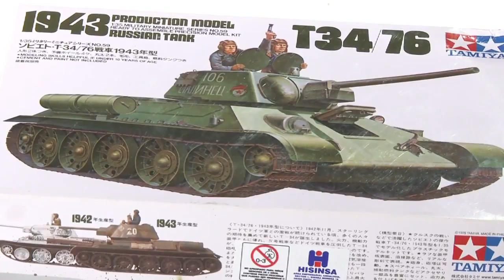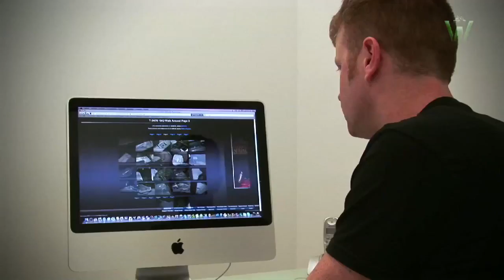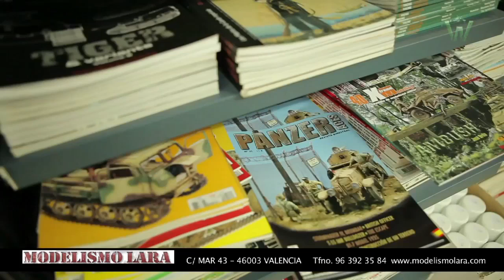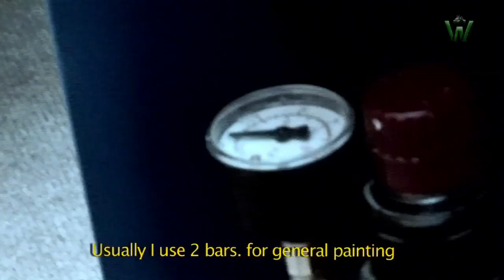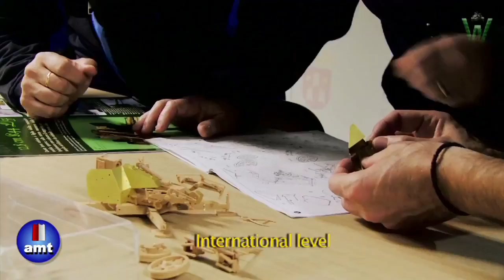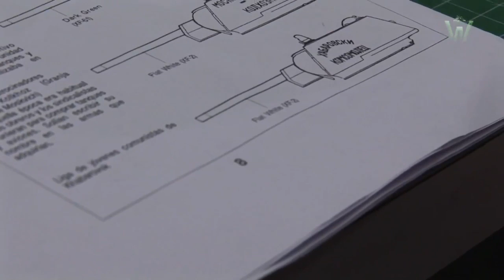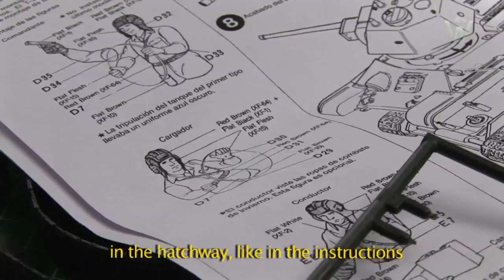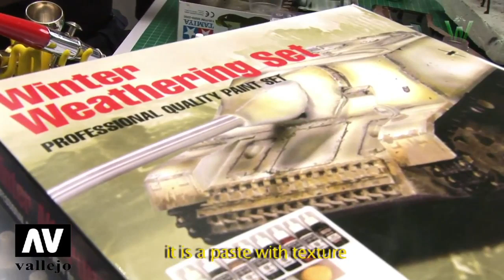Tutorial: Tamiya T34/76 Russian Medium Tank Diorama by Carlos Costa | Warfare in Scale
The T-34 was a Soviet medium tank produced from 1940 to 1958. Although its armour and armament were surpassed by later tanks of the era, it has been often credited as the most effective, efficient and influential design of World War II. First produced at the KhPZ factory in Kharkov (Kharkiv, Ukraine), it was the mainstay of Soviet armoured forces throughout World War II, and widely exported afterwards. It was the most-produced tank of the war, and the second most-produced tank of all time, after its successor, the T-54/55 series. In 1996, T-34 variants were still in service in at least 27 countries.
The T-34 was developed from the BT series of fast tanks and was intended to replace both the BT-5 and BT-7 tanks and the T-26 infantry tank in service. At its introduction, it was the tank with the best balanced attributes of firepower, mobility, protection and ruggedness, although its battlefield effectiveness suffered from the unsatisfactory ergonomic layout of its crew compartment, scarcity of radios, and poor tactical employment. The two-man turret-crew arrangement required the commander to aim and fire the gun, an arrangement common to most Soviet tanks of the day; this proved to be inferior to three-man (commander, gunner, and loader) turret crews of German Panzer III and Panzer IV tanks. However according to analysis at the Aberdeen Proving Grounds of a T-34 sent over by the Soviets in 1942, the T-34 had the best optics of any tank so far analyzed there, both domestic and foreign.
The design and construction of the tank were continuously refined during the war to enhance effectiveness and decrease costs, allowing steadily greater numbers of T-34s to be fielded. In early 1944, the improved T-34-85 was introduced, with a more powerful 85 mm gun and a three-man turret design. By the war's end in 1945, the versatile and cost-effective T-34 had replaced many light and heavy tanks in service, and accounted for the majority of Soviet tank production. Its evolutionary development led directly to the T-54/55 series of tanks, built until 1981 and still operational as of 2010 and which itself led to the T-62, T-72 and T-90 tanks which, along with several Chinese tanks based on the T-55, form the backbone of many of the world's armies even today.
The T-34 was the most important weapon fielded by the Red Army in World War II. When first produced in 1940, commentators considered it one of the finest tank designs in the world. Sloping armour increased protection, the V-2 diesel engine used a less flammable fuel, the Christie suspension was fast on rough terrain and wide tracks gave low ground pressure for good mobility in mud and snow. By mid-war, the T-34 might have no longer technically outclassed its opponents but it remained effective in combat.